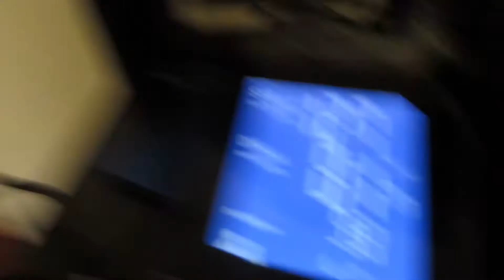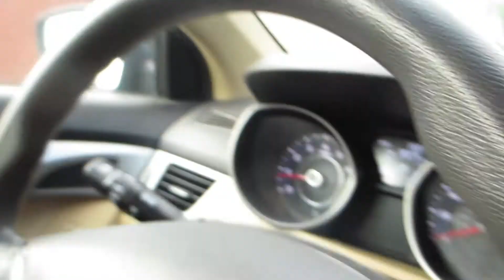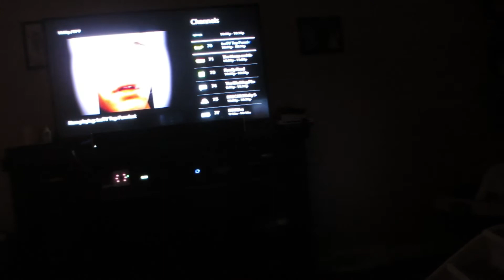SECOND FOOTBALL GAME! 9.9.16